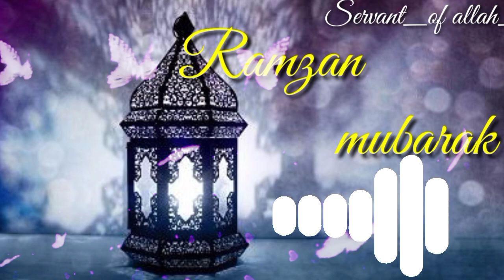Arabic Bgm tone Mixed 2021 Ramzan special ( new 2021 Arabia Ringtone for what's up) Ramzan mubarak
Ramzan
mubarak
Arabic
Bgm
tone
Mixed
2021
 Ramzan
 special
( new 2021 Arabia Ringtone for what's up)
 Ramzan
mubarak
Arabic
 Bgm
tone
Mixed
2021 Ramzan special ( new 2021 Arabia Ringtone for what's up) Ramzan mubarakArabic Bgm tone Mixed 2021 Ramzan special ( new 2021 Arabia Ringtone for what's up) Ramzan mubarak